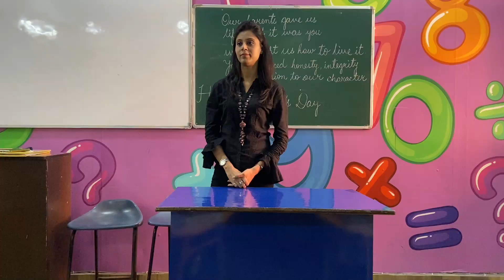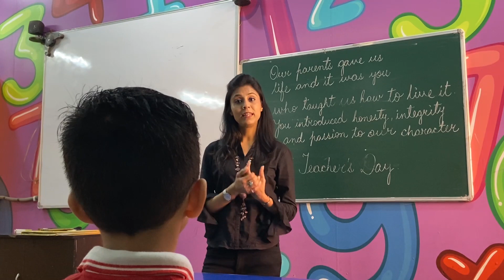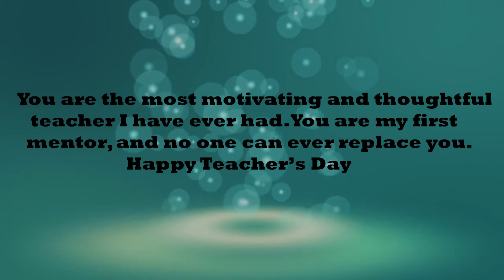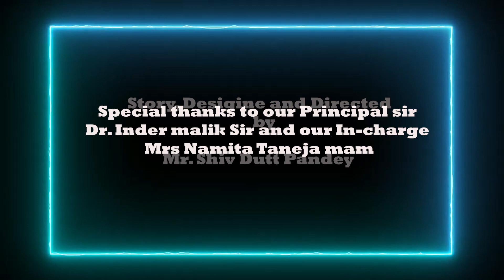The Gift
The story is based on the care and love of a mother and son. It is our school teacher who makes our life like a strong house, but in our childhood itself, our mother lays the foundation of that house. That's why our mother is called our first teacher.